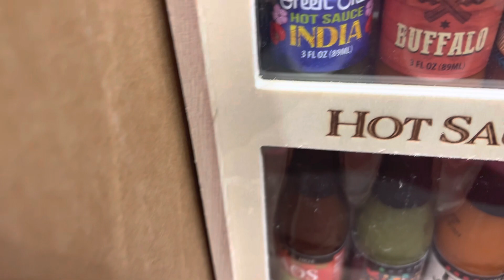Pimentas gourmet de vários países 🌶️